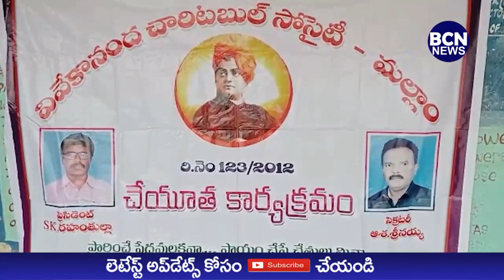10వ వార్షికోత్సవంలోకి అడుగుపెట్టిన వివేకానంద చారిటబుల్ ట్రస్ట్.. కొత్తగుంటలో సేవాకార్యక్రమాలు..